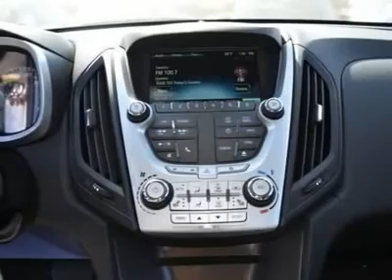2012 CHEVROLET EQUINOX Austin, TX C1216416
2012 CHEVROLET EQUINOX Austin, TX
Stock# C1216416
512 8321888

Henna Chevrolet
8805 North IH-35

Don't miss this 2012 Chevrolet Equinox. It's equipped with Automatic transmission and features a Ashen Gray Metallic exterior. With 2800 miles, you'll want to take this car home. Make a great choice today.